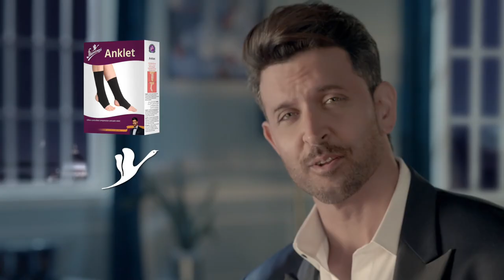Flamingo Health | Anklet | Hrithik Roshan | New TVC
Why wait when our Anklet can give you the ultimate pain relief?
Let the pain not come your way and take over your happiness.

- Flamingo Anklet provides compression, support, retains heat and offers relief from ankle pain
- The product is recommended during sprain, strain, swelling in the ankle

Flamingo Health - An Aid for a New Life